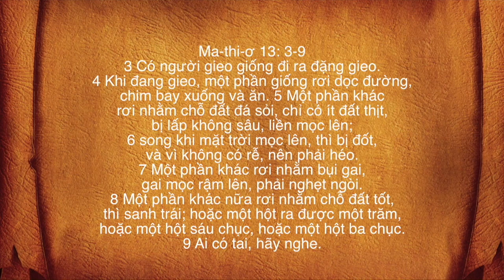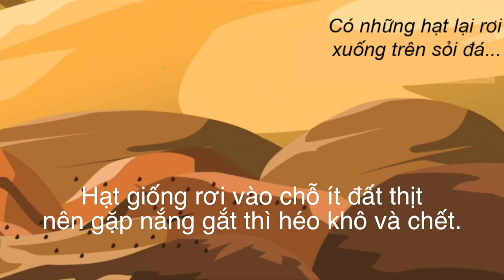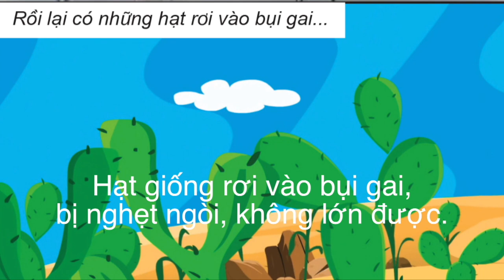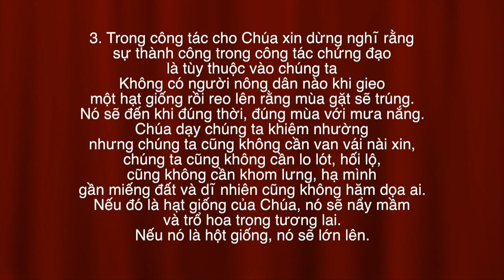VATV | Bốn Hạng Người Theo Đạo Tin Lành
Trung Tâm Truyền Giáo Việt Nam Bắc Virginia
27/04/2019
Quang Thành & Phương Hiếu